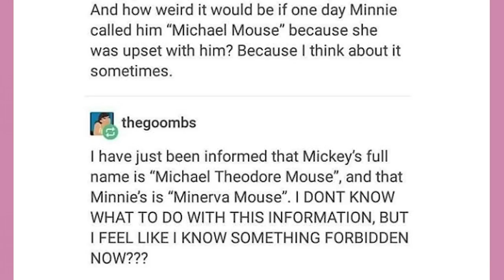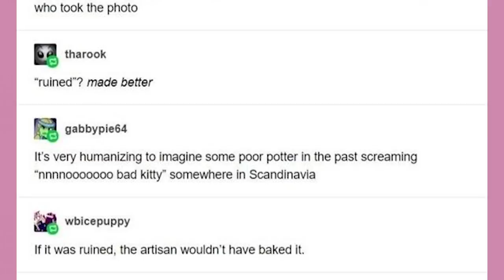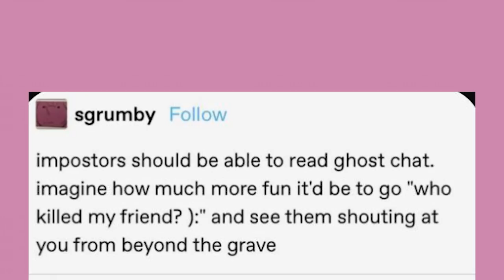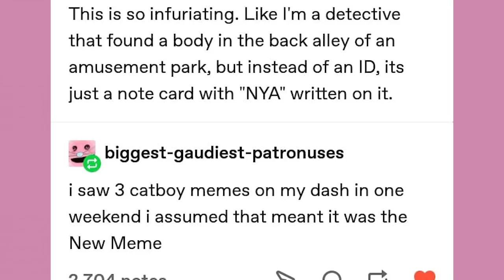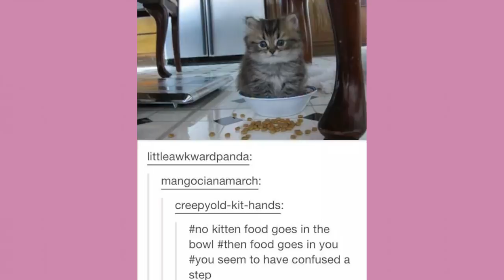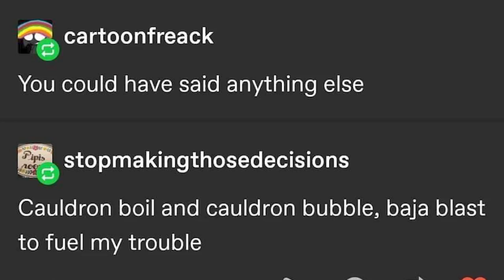Luigi! At The Disco | Late Night Tumblr Posts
Got Stuff You'd like to Send? Send it to:
P.M. Seymour